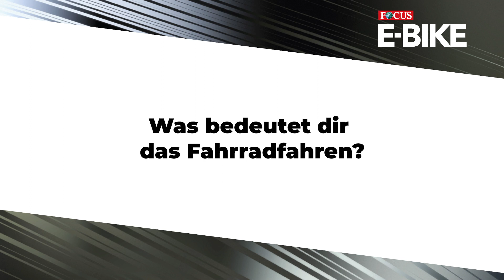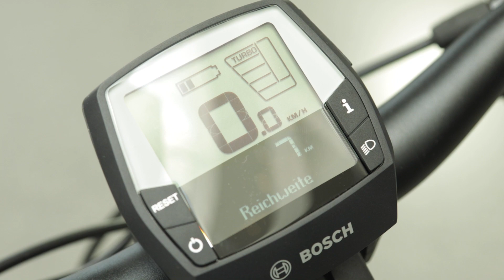Das Winora Sinus iX 12 ist das SUV unter den E-Bikes | FOCUS E-BIKE Nachgefragt bei Winora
Die Macher des Fahrradherstellers Winora haben ein gemeinsames Ziel: Sie wollen erst uns Menschen und unsere Bedürfnisse verstehen und dann das perfekt passende Bike konzipieren. Kein Wunder also, dass Winora schon 1921 das weltweit erste Kinderfahrrad auf den Markt gebracht hat. Christian Witscher, Marketing Manager Central Europe bei Winora, erzählt in unserem kurzen FOCUS E-BIKE-Interview von seiner Firma und seinem Job. Außerdem stellt er uns das Winora Sinus iX 12 vor – ein E-Bike der Kategorie SUV. Es ist mit seinen breiten Reifen und der starken Federgabel ideal für Touren durch raueres Gelände. Ausgestattet mit dem innovativen MRS-System bietet dieses E-Bike die Möglichkeit, zusätzlich zum 500-Wattstunden-Intube-Akku noch weitere 500 Wh extern hinzuzufügen. Damit lassen sich auch lange Touren ohne Zwischenstopp problemlos meistern.

FOCUS E-BIKE - Viel mehr als Radfahren

E-Mobilität, Mobilität als Zukunfts-Megathema, ist allgegenwärtig und nimmt an Wichtigkeit und Aufmerksamkeit stetig zu. Das E-Bike nimmt dabei eine zentrale Rolle ein und ist weit mehr als ein Hightech-Freizeittool. Es hat das Potential, Verkehr, Stadtentwicklung und Gesellschaft nachhaltig und positiv zu beeinflussen. FOCUS E-BIKE begleitet diese Entwicklung durchgehend seit 2016.

▬ Deutschlands größter E-Bike-Test ▬
Wenn Sie auf der Suche nach einem E-Bike sind, finden Sie auf focus-ebike.de bisher mehr als 400 im Labor und der Praxis getestete E-Bikes